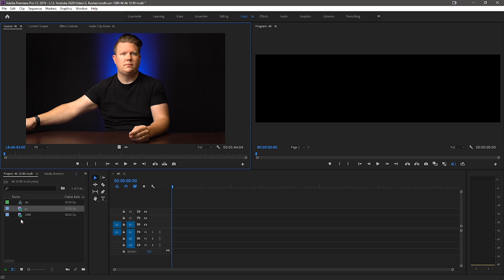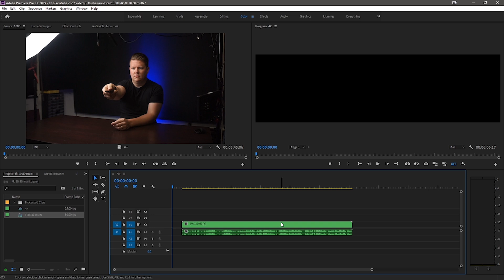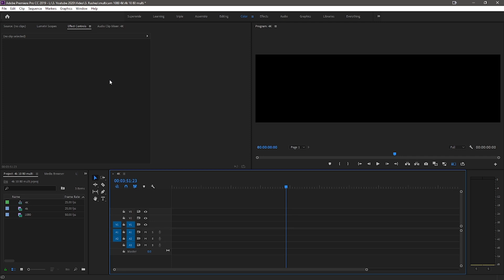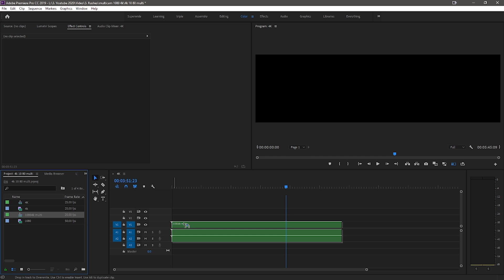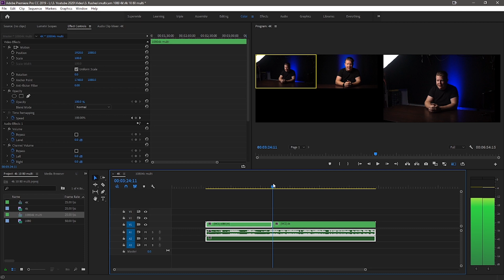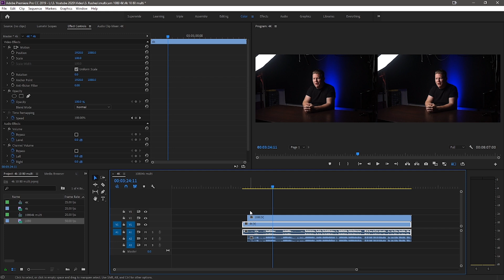Mix 4k and 1080p videos multicam Premiere Pro (upscale 1080p or downscale 4k)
GEAR USED TO MAKE THIS VIDEO

🛒 Atem Mini Pro (Paid Link)

🛒 Sigma 16mm 1.4 (Paid Link)

🛒 AndyCine A6 Plus (Paid Link)

🛒 Manfrotto Befree Advanced Tripod (Paid Link)